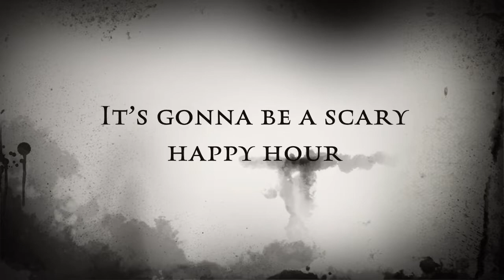The Place @ Corkscrew